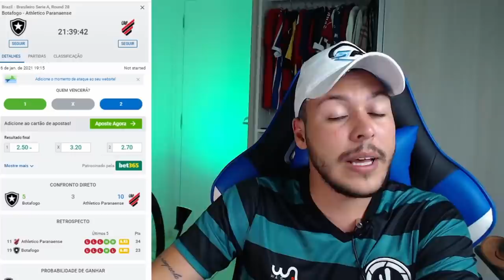PALPITE FUTEBOL DO DIA 06/01/2021 - BRASILEIRÃO SERIE A